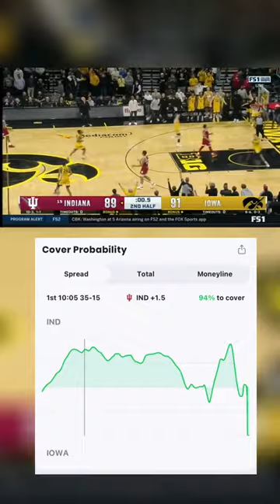What a comeback by Iowa 👏